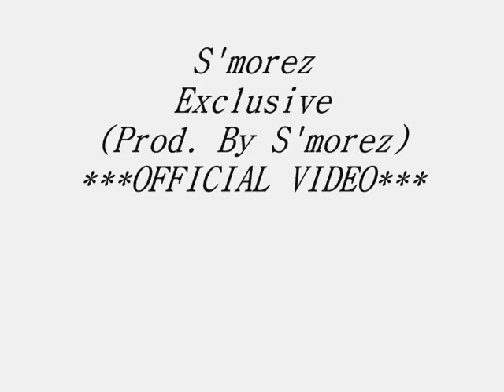S'morez - Exclusive (Prod. By S'morez) ***OFFICIAL VIDEO***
Dir. By Jewlz
Co-Dir By S'morez

Prod. By S'morez

Ima Spit Nasty Like 2 Girls Smootchin'/ - S'morez

EXCLUSIVE!

HOOLIGANZ!!!